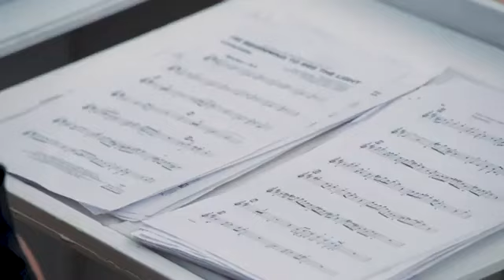JOVE BIGBAND DE SEDAJAZZ - Presentación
Este es un breve recuerdo de un concierto realizado en Altea. Tocamos 2 de los temas que se incluirán en el próximo disco ¡EN DIRECTO!